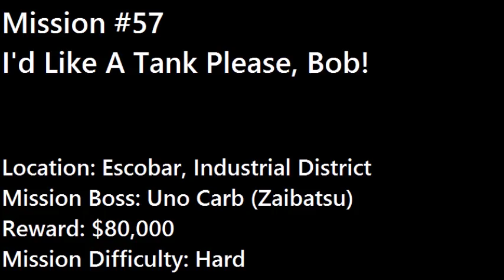Grand Theft Auto 2 - Mission #57 - I'd Like A Tank Please, Bob!